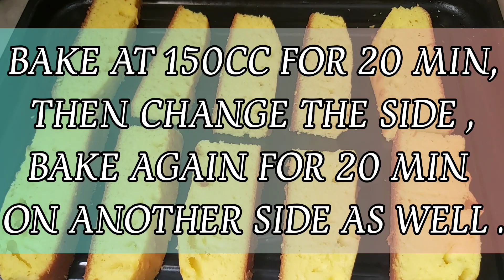Crispy cake rusk | easy and tasty| rusk recipe | how to make cake rusk | strive cooking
Today im gonna give you a superb recipe which you would like and try and tell us how it came for you by leaving comment.

INGREDIENTS
butter
Maida
Sugar
Baking powder
Vanilla essence
Salt
Eggs
Food colour